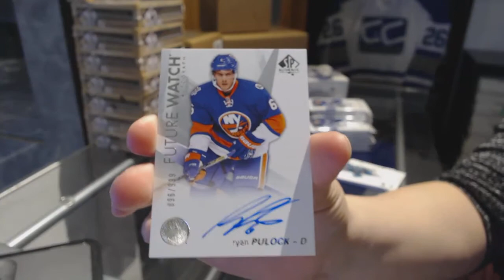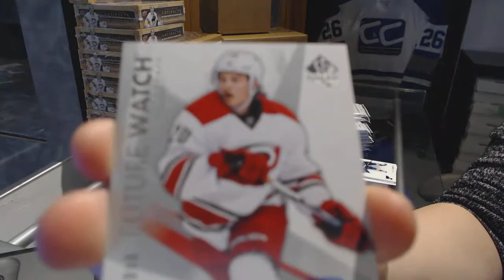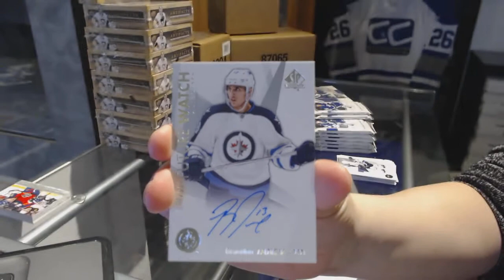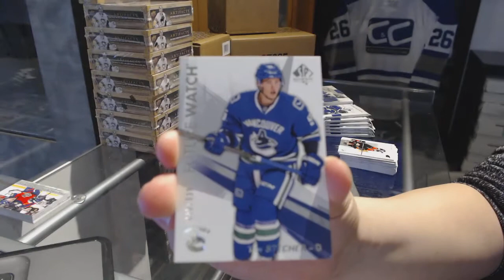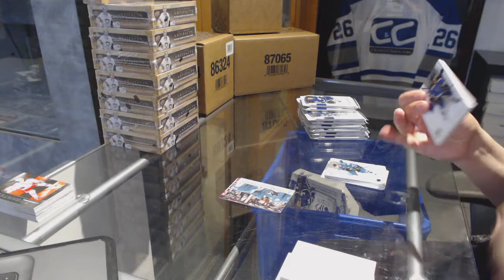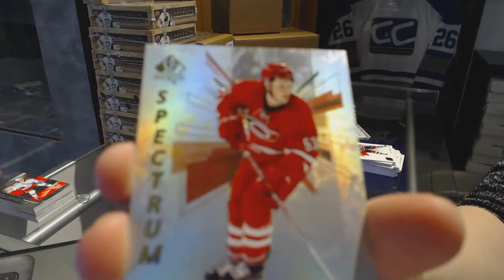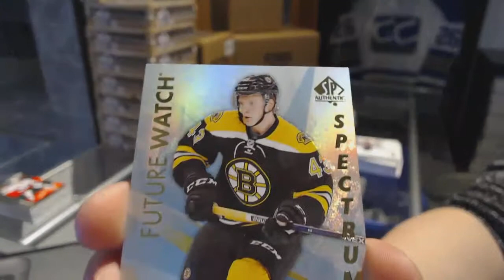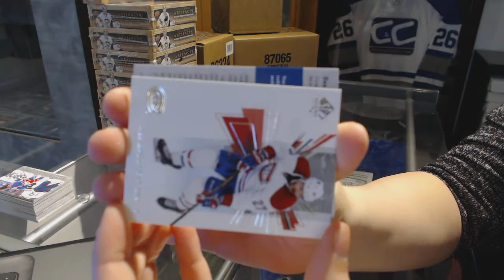16-17 Upper Deck SP Authentic Hockey 3 Box Break - C&C GB #7430